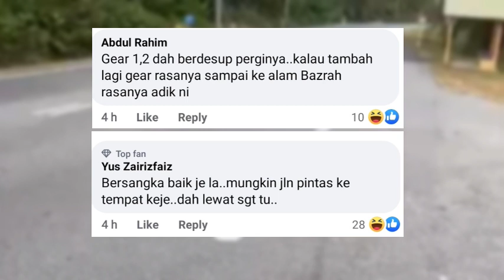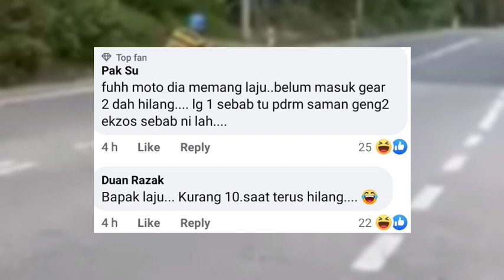Gelagat Remaja Test Bunyi Ekzos Tarik Perhatian Netizen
Rakaman video memaparkan seorang remaja sedang asyik 'test' bunyi ekzos motosikalnya. Namun setelah memulakan perjalanan remaja terbabit tidak dapat mengawal motosikalnya lalu terbabas ke dalam semak.